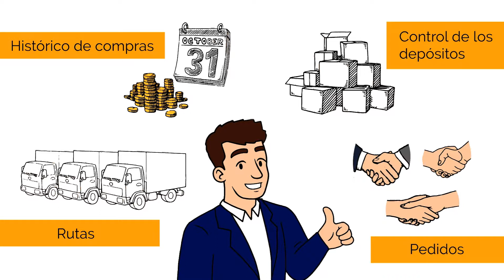Vídeo Explicativo para CRM de Recambios - Gespromo Software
¿Te gusta este Vídeo Whiteboard?
Infórmate de cómo hacer uno para tu negocio:
¿Eres un distribuidor multimarca de recambios del automóvil? ¿Y aún no conoces Gespromo?
¿Necesitas mejorar tu organización comercial?
¿Usas hojas de cálculo para analizar ventas,pero no logras obtener una visión clara del negocio?
¿Sueñas con poder explotar el 100% de los datos de ventas?

Te presentamos Gespromo:
- CRM exclusivo, para distribuidores de recambios, optimiza los recursos del negocio, permitiendo clasificar y organizar clientes y contactos, según tus criterios, estés donde estés.
Aprovecha su simplicidad para reportar actividades comerciales en tiempo real.
Mantén Informado a tu equipo y obtén mejores resultados en las negociaciones.

¡Contacta y prueba gratis 30 días!